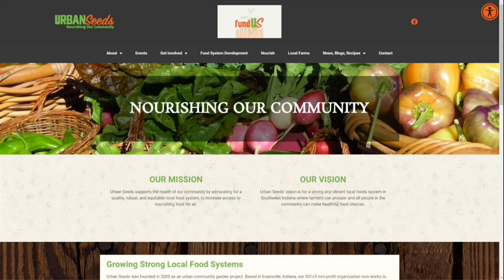Urbans Seeds Nourishing the Community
ABC 25 Local Lifestyles Urbans Seeds Nourishing the Community